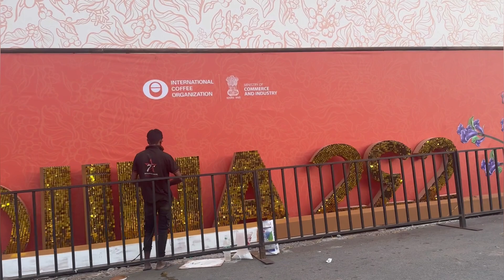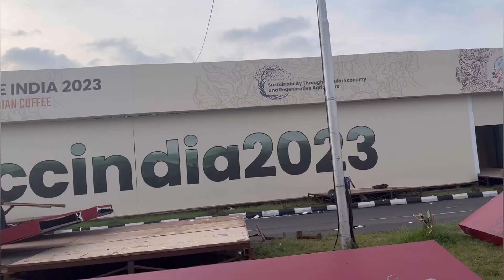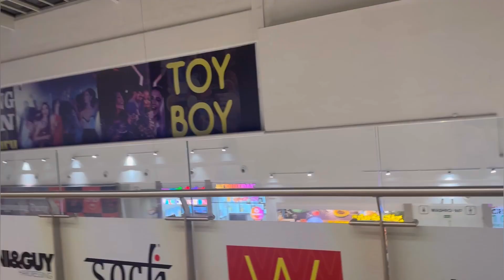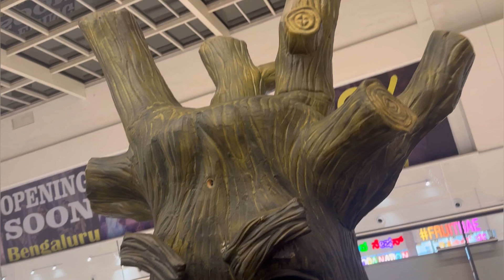Meet the Queen of Bangalore Palace bangalorepalace !Evng shrtd at FUNTURA(Lulu Mall)